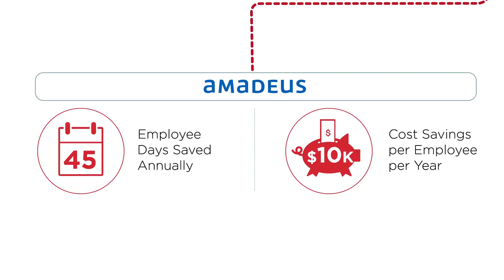Saving Time and Increasing Your Team’s Productivity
These leading data center managers are doing it right. They have simplified their audit, scan and problem identification processes.